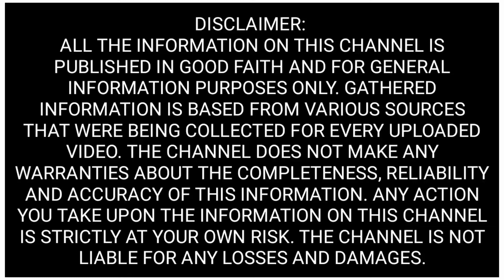Evolution of Off-Road Video Games (1988 - 2021)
4x4 Off-Road Racing 1988
Big Run 1989
Monster Truck Rally 1991
Hardcore 4x4 1996
Off Road Challenge 1997
Motocross Madness 1998
TNN Motorsports Hardcore Heat 1999
4x4 Evo 2 2001
Dakar 2: The World's Ultimate Rally 2003
RalliSport Challenge 2 2004
MotorStorm 2006
Monster Trux: Offroad 2007
Fuel 2009
Nail'd 2010
Off-Road Drive 2011
Insane 2 2012
Spintires: MudRunner 2017
DiRT Rally 2.0 2019
Snow Runner 2020
Monster Jam Steel Titans 2 2021